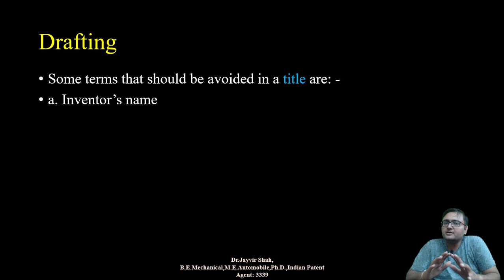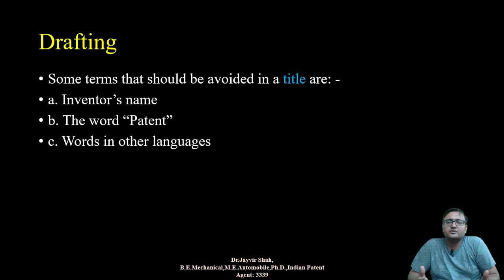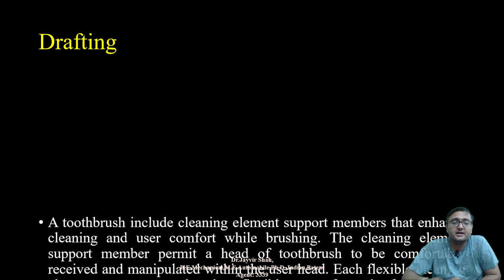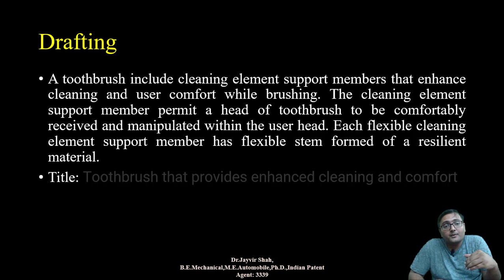Drafting Part 1 Title Indian Patent Agent Examination Paper 2 Preparation